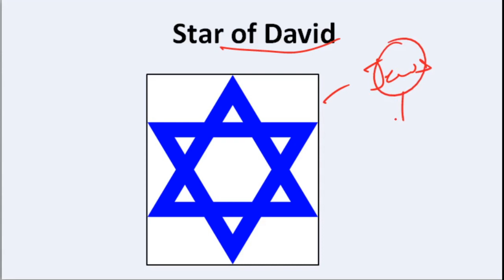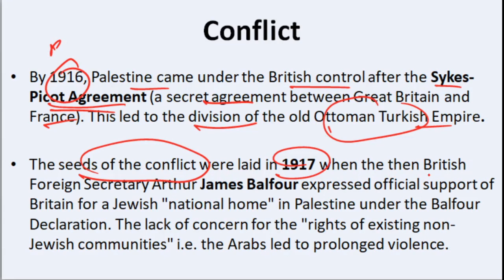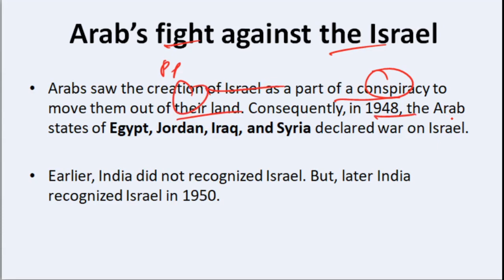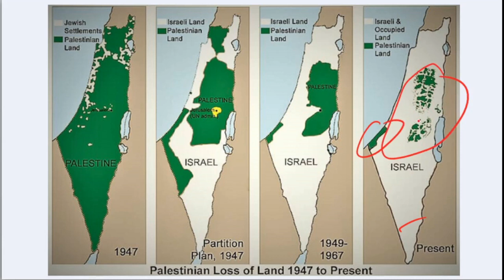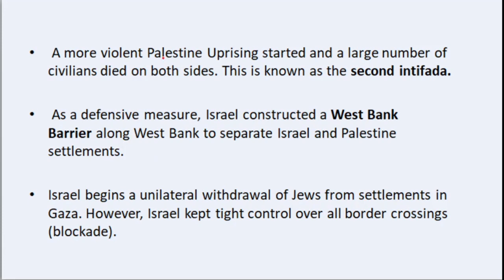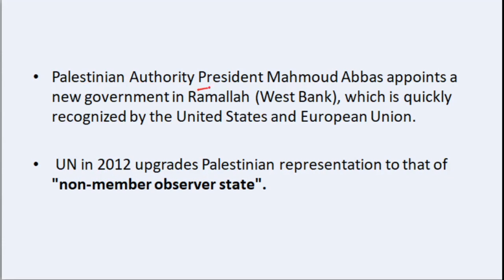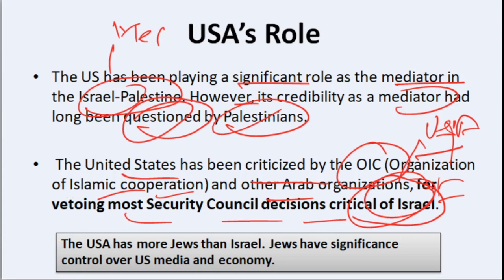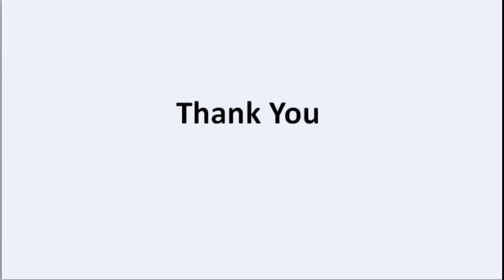Israel-Palestine Conflict |History of Conflict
In this video i am discussing about Israel-Palestine conflict's background, reasons, and Hamas and Fatah Group, which are important for our examination.